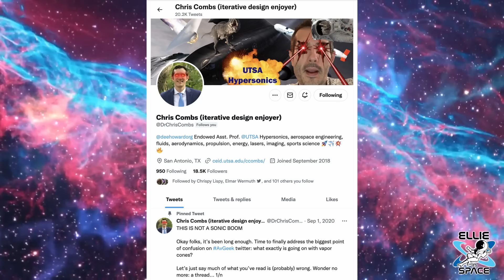SpaceX Starship Wet Dress Rehearsal: FULLY fueled for the first time!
Starship completed its first full flight-like wet dress rehearsal at Starbase Monday.
This was the first time an integrated Ship and Booster were fully loaded with more than 10 million pounds of propellant.